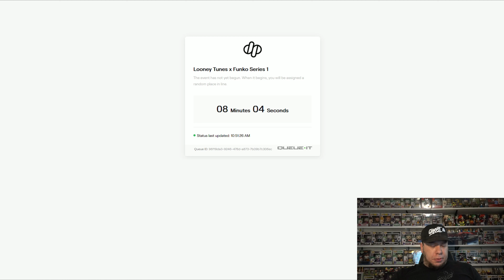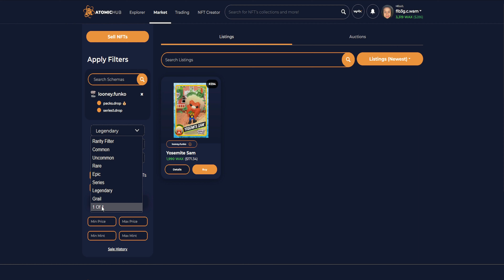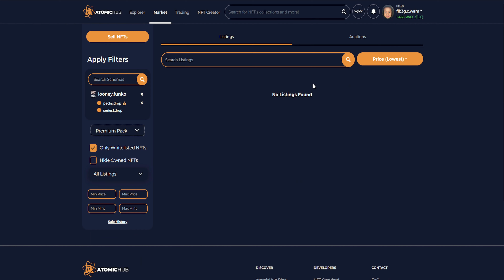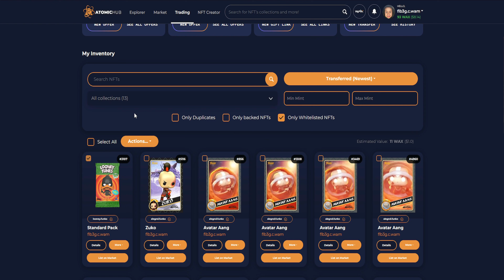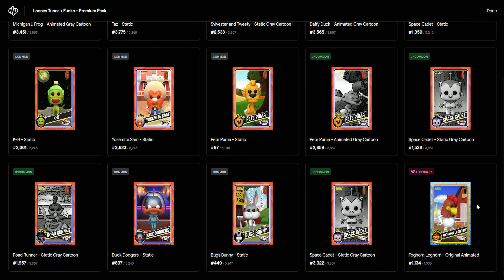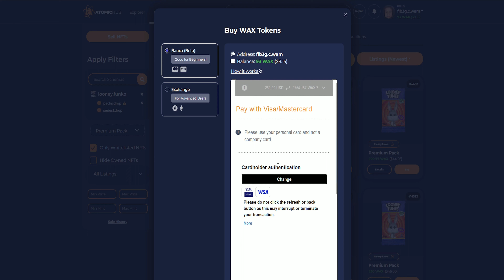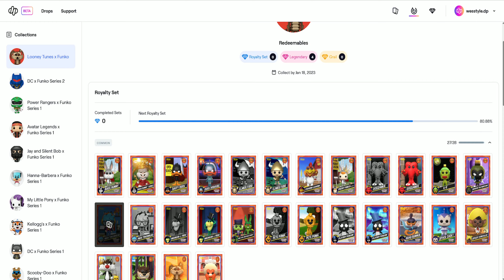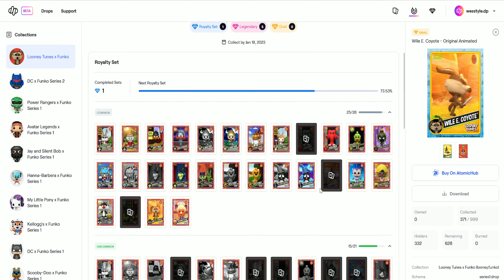Looney Tunes NFT Funko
We are new to YouTube and don't quite know what genre or niche we will fall under but right now we are all just learning and having fun. This channel will cover many different things as each one of us has so many different interests. We offer family friendly content for everybody to enjoy. Come along for the ride and watch us start from the very beginning and see just how far we can grow this. Thank you for taking the time out of your day to watch our videos. We are all open to suggestions and feedback.

Jesse, Chris, Taryn, Emrie and we hope one day Alicia.